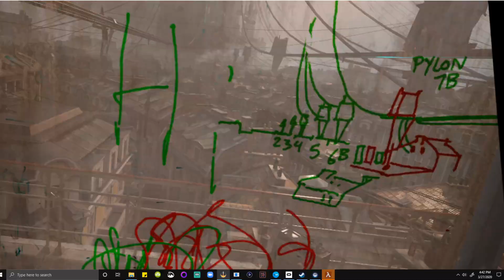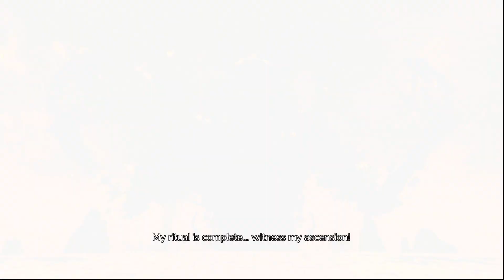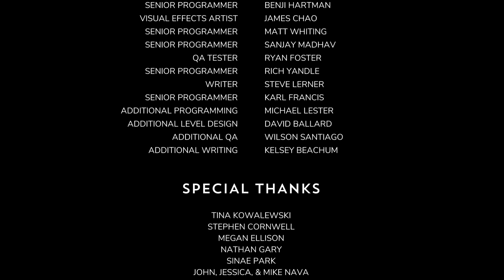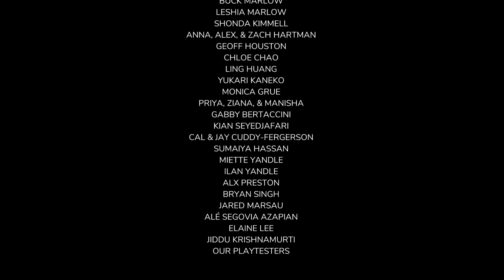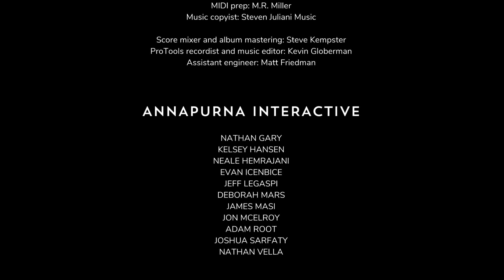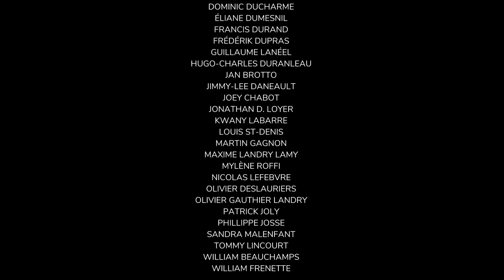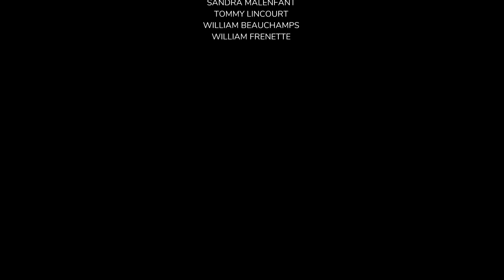The Pathless Final Fight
Here we go. The end.

Coolest ways to support!

Coolest ways to connect!